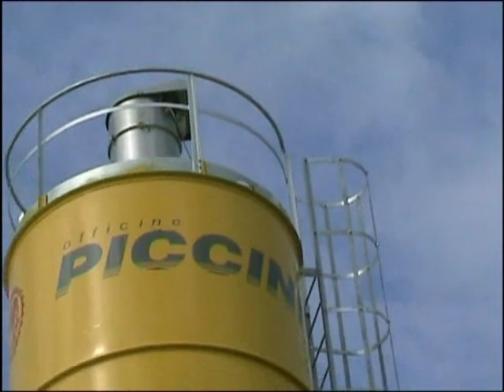Utranazz - Self Loading Batching Plants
Utranazz -Self Loading Batching Plantsumps - MF750